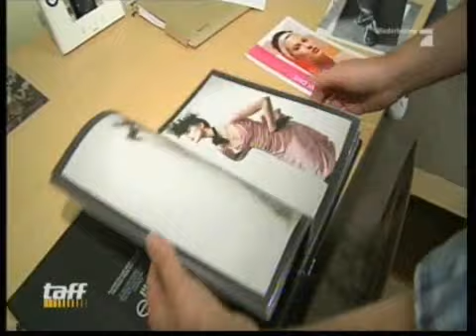Report NY FashionWeek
Report about a part of the NY Fashion Week incl. T.Gellert & D.Garrett